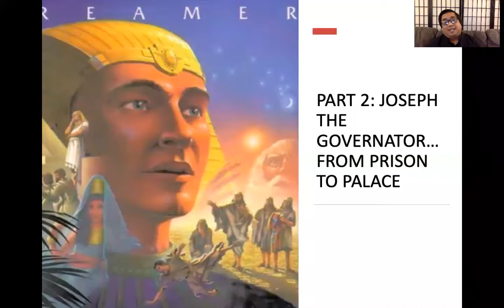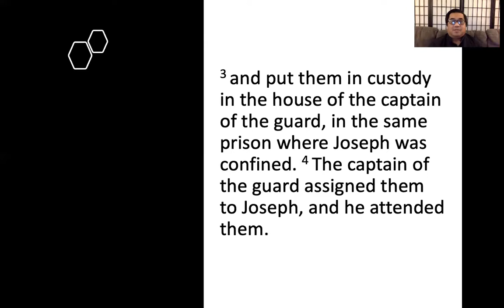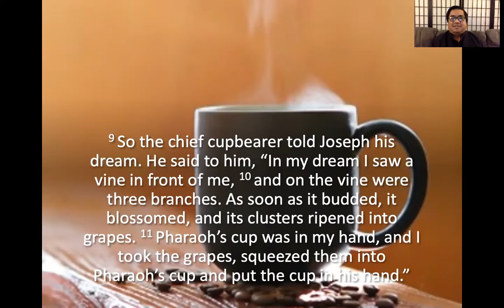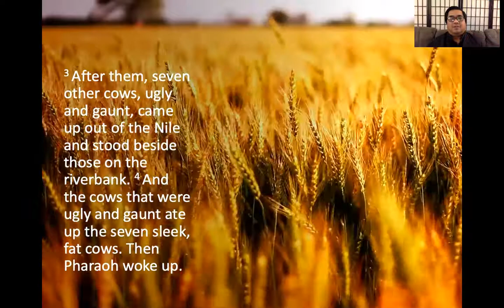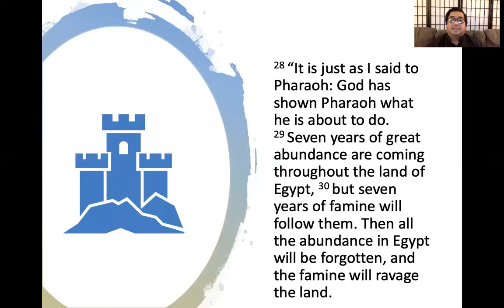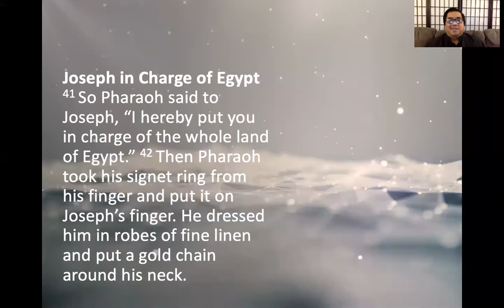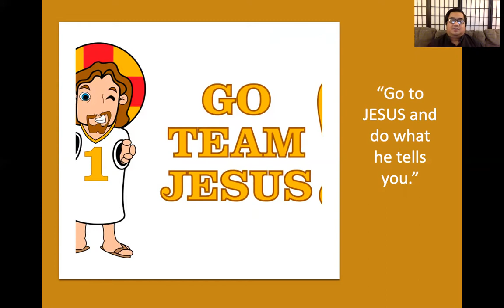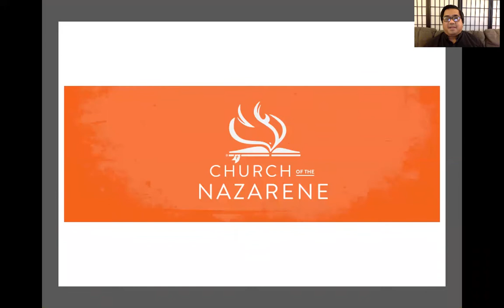Part 2 - (JTD) Joseph the Dreamer "THE GOVERNATOR, FROM PRISON TO PALACE"